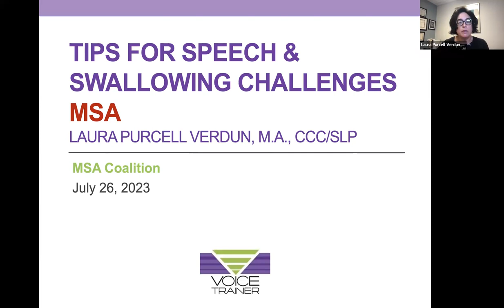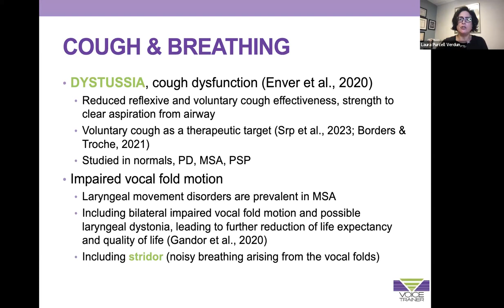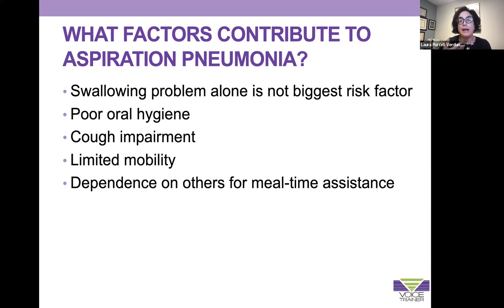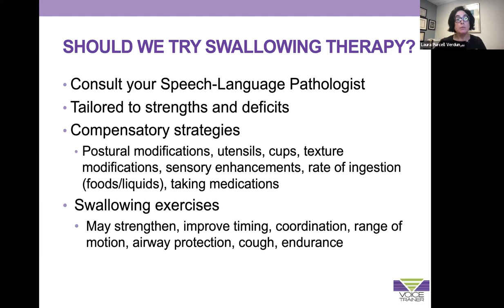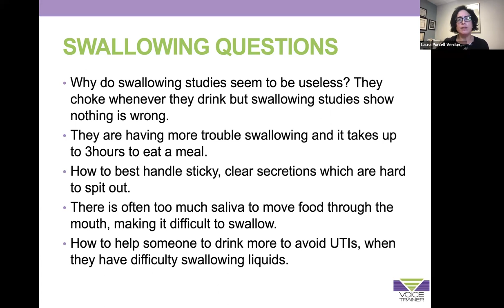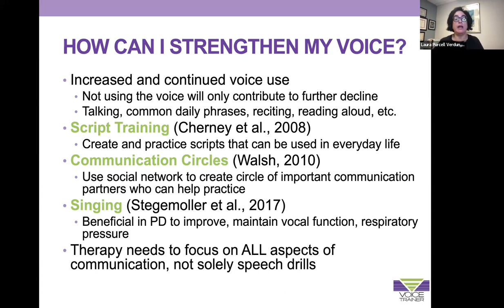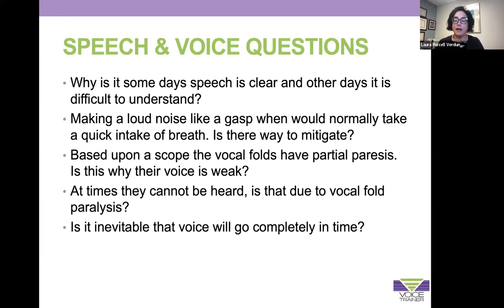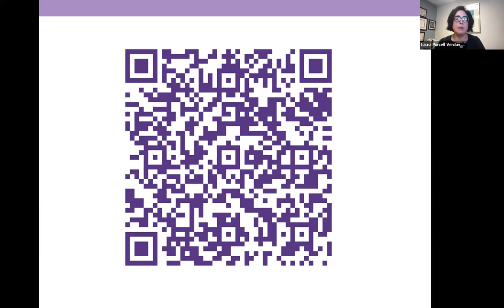Tips for Speech & Swallowing Challenges in Multiple System Atrophy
The clinical course of MSA (multiple system atrophy) includes many challenges. Some of those challenges include changes in speech, voice, swallowing and breathing abilities. These issues interfere with independent communication and overall medical well-being. With this webinar, tips are provided on how to proceed with these challenges, in an effort to promote informed decision making and self-advocacy.

This webinar was presented by Laura Purcell Verdun, M.A., CCC/SLP owner of Voicetrainer, LLC in Washington, DC. She is a licensed and certified Speech-Language Pathologist with over 30 years of experience in academic medicine, basic research and private practice. All those years have included clinical work with, and advocacy for, persons with atypical Parkinsonism, including MSA.

THIS EDUCATIONAL SESSION IS NOT INTENDED FOR THE PURPOSE OF PROVIDING MEDICAL ADVICE. All information, content, and material is for informational purposes only and are not intended to serve as a substitute for the consultation, diagnosis, and/or medical treatment of a qualified physician or healthcare provider. The information supplied through webinars or on our webpage, or by any representative or agent of the MSA Coalition, whether by telephone, email, letter, or other form of communication, is for informational purposes only and does not constitute medical, legal or other professional advice.